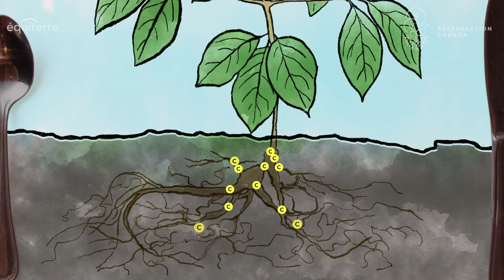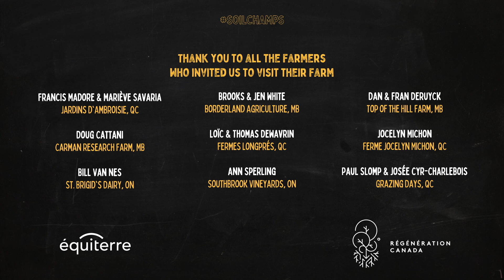Can farmers be climate champions?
Most people don’t know about the role that agriculture can play in climate mitigation, but it is part of the solution.

Currently, the Canadian agricultural sector is one of those being most affected by climate change and will need to adapt quickly over the coming years. In contrast to other sectors, agriculture also has the power to mitigate climate change. Our farmers and their healthy soils are part of the solution in Canada!

Discover why farmers need to be acknowledged and celebrated as key players and allies in reaching our climate goals in Canada.

Directed by Jean-Marc Abela
Produced by Équiterre and Régénération Canada